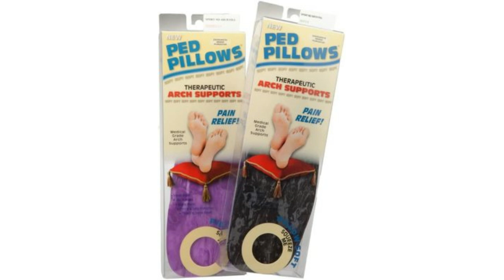Dr Nail Nipper - Intro for December 1